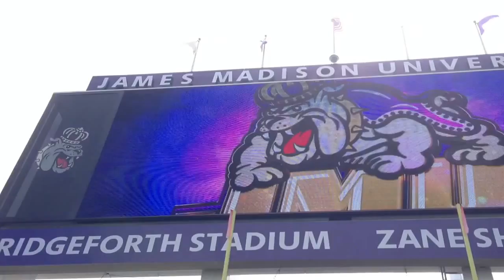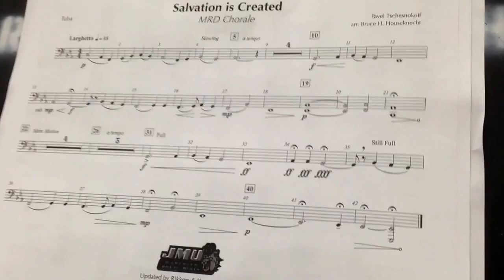MRD Band Camp 2013- the Trailer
The MRD Leadership Team is excited for Band Camp 2013!  Are you?